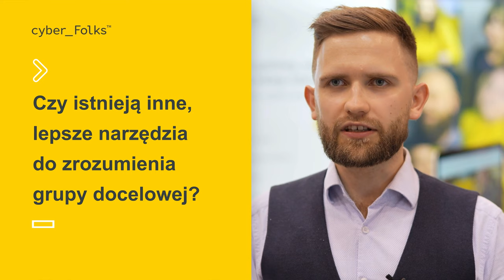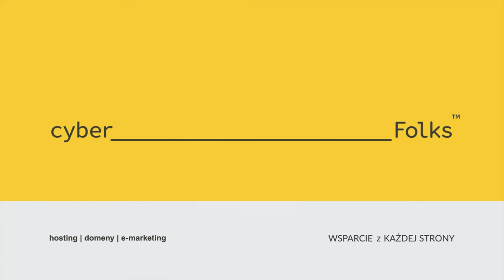Persony, archetypy, artefakty?👉 Krzysztof Miotk | Infoshare 2023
Persony, archetypy, artefakty?
► Skąd wynika popularność stosowania person?
► Jakie są największe błędy przy tworzeniu person?
► Czy istnieją inne, lepsze narzędzia do zrozumienia grupy docelowej?

Odpowiedzi na te pytania znajdziesz w naszej rozmowie z Krzysztofem Miotk, którą nagraliśmy podczas Infoshare 2023.
Zawartość filmu:
00:00 Artefakt, archetyp, persona – co jest czym?
00:27 Skąd wynika popularność stosowania person?
01:25 Jakie są największe błędy przy tworzeniu person?
02:59 Czy istnieją inne, lepsze narzędzia do zrozumienia grupy docelowej?
► Obserwuj nas!:
► Masz pytania? Pomożemy!